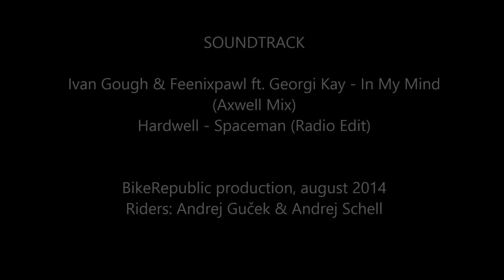BikeRepublic nedeljski TT trening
Andrej Guček rocks!